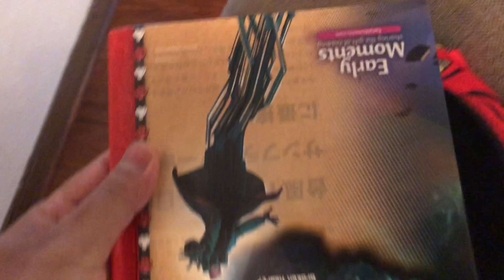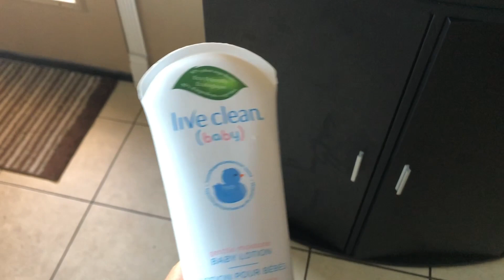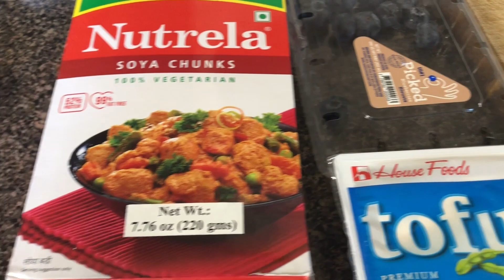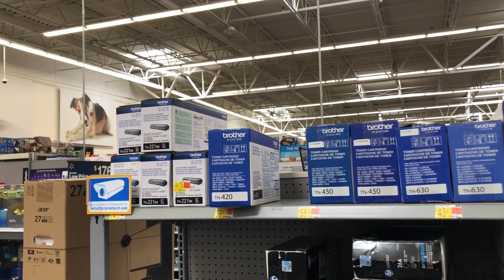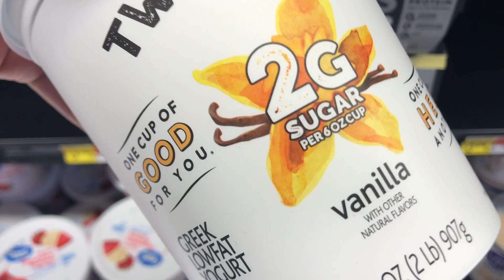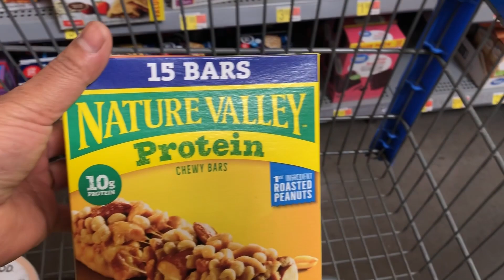My husband is unemployed for a month but the cost is still rising/আমার হাজব্যান্ড একমাস বেকার তবুও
My husband is unemployed for a month but the cost is still rising/আমার হাজব্যান্ড একমাস বেকার তবুও খরচা বেড়েই চলেছে